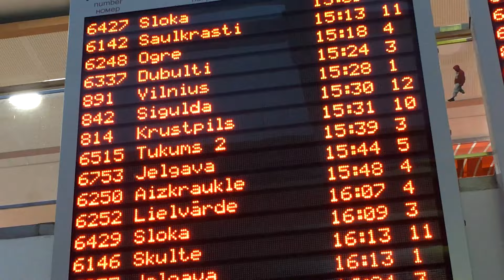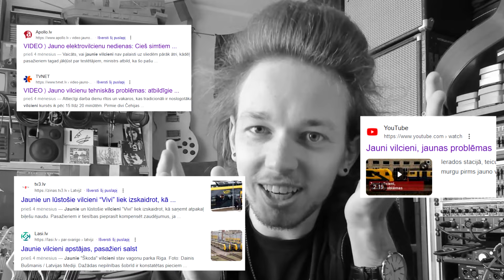🇱🇻 Vai vilciens Viļņa–Rīga ir vērts uzmanības?